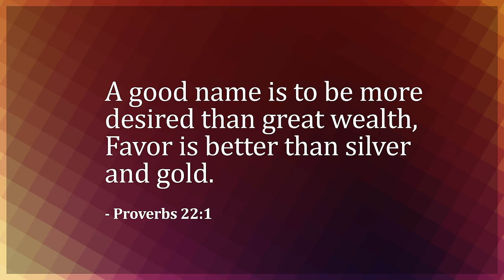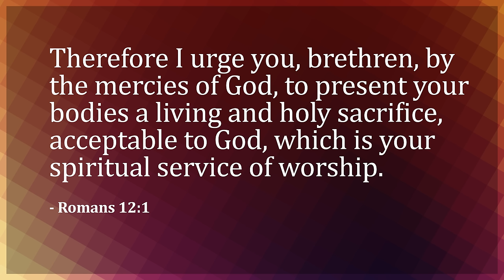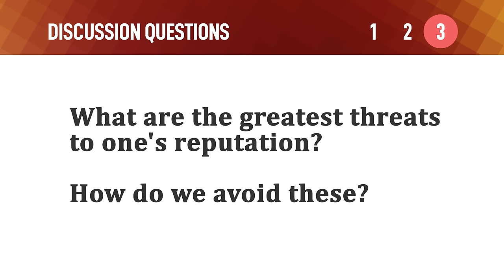How to Build a Good Reputation – Mike Mazzalongo | BibleTalk.tv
Several years ago my daughter and I were discussing some of the "popular" people in her school. I was amazed at the time and expense that some of these teenagers would go to be noticed and well-liked by their peers. According to my daughter, who was a keen observer of the fast life and times of teenage girls, it seemed that much of the effort at popularity was spent on fashion, make-up and hanging around with the "right" people.